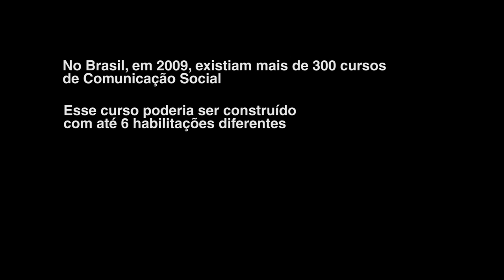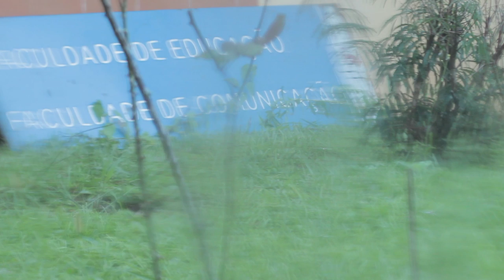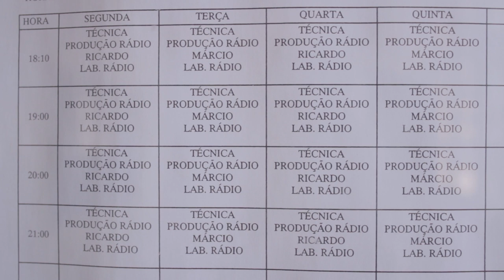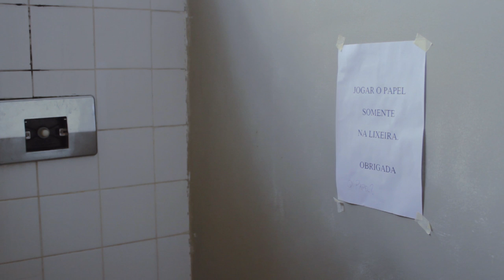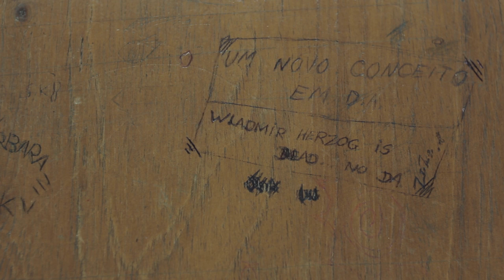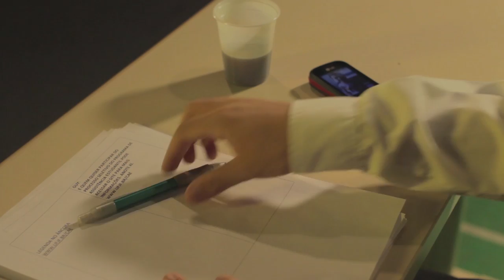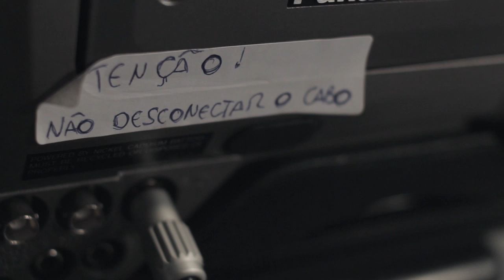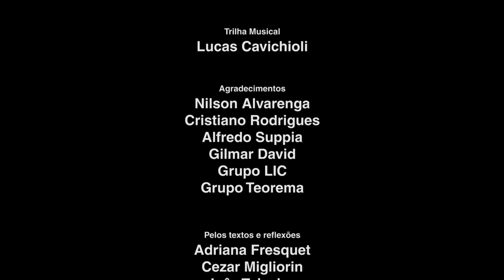Por aqui, tudo bem.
Documentário apresentado como TCC na Faculdade de Comunicação da UFJF.